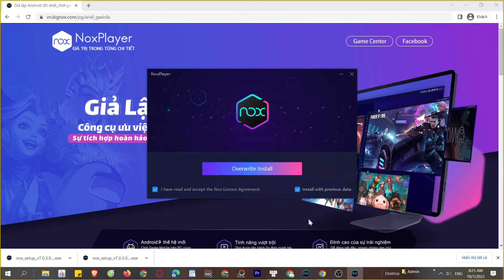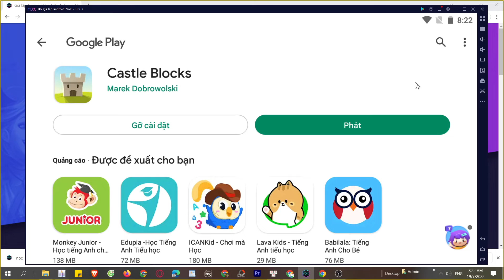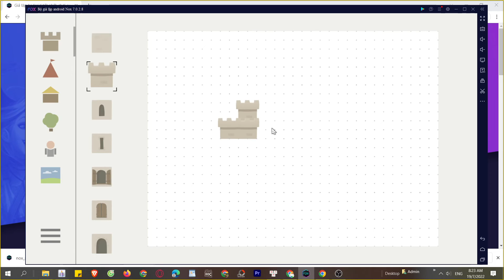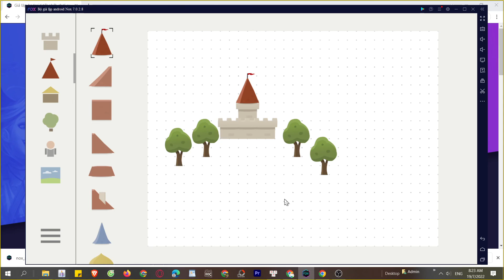Castle Blocks PC, Cách tải và chơi mượt trên Máy tính, Laptop yếu 2024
Link tải nè 😘 Castle Blocks cho PC Với phần mềm giả lập, bạn có thể chơi trên laptop/ PC windows dễ dàng

00:00 giới thiệu Castle Blocks
00:45 Tải giả lập cho Castle Blocks
01:25 cài đặt giả lập
1:45 mở giả lập
2:08 tìm kiếm xxx
02:41 tải xxx PC
03:44 mở và bắt đầu chơi Castle Blocks PC